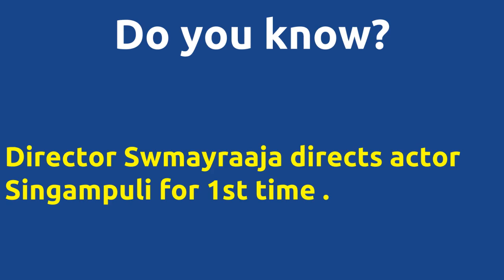Yokkiyan Varan Somba Thooki Ulla Vai |2016 movie |IMDB Rating |Review | Complete report | Story | Ca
Movie Title --- Yokkiyan Varan Somba Thooki Ulla Vai Unbelievable ---Director Swmayraaja directs actor Singampuli for 1st time . Director Swmayraaja directs actor Singampuli for 1st time . Cast -- Priya Menon Singampuli Thennavan Vijay Nagaraj Movie Details -- Directed by - Swmayraaja